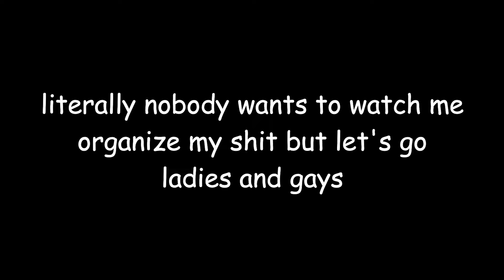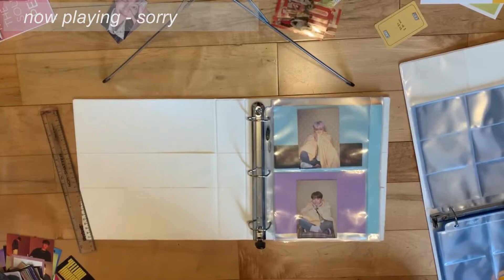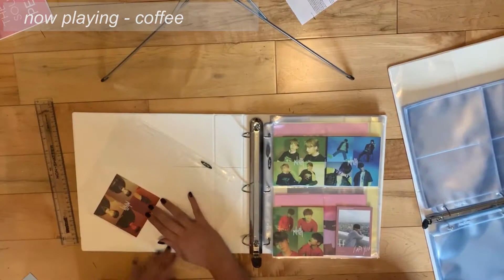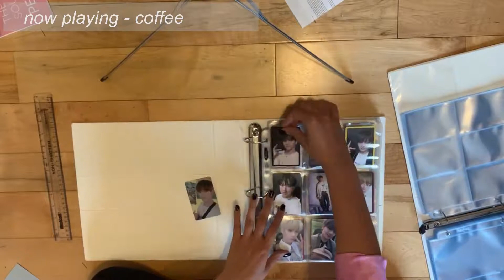▿ Reorganizing My Kpop Binder ▿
Nobody asked for this but I needed to reorganize my binder anyway so I just decided to film it lol.